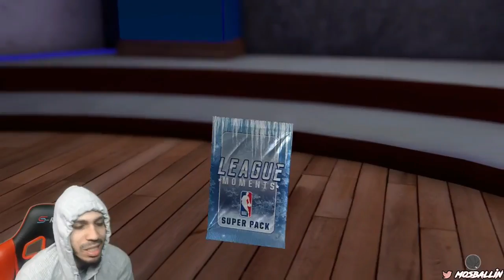TRIPLE THREAT = BEST MODE in NBA 2K19 MyTeam!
Triple Threat is the Best Mode in NBA 2K19 MyTeam

PSN: Mosballin

If you want to help an Old Kids Dreams Come True you can Support Me